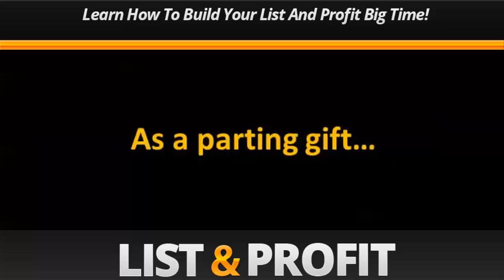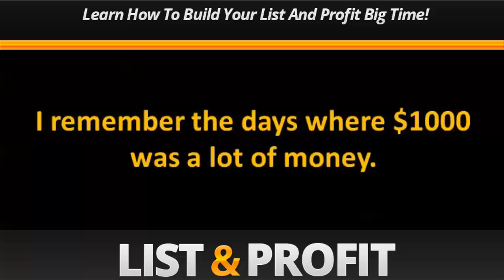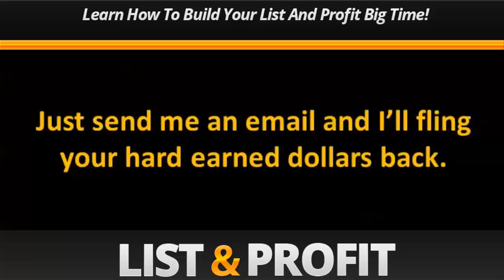List N Profit Review [List N Profit Income]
Your identity is heading towards “online business owner”?

Here’s a fantastic opportunity that you can start sinking your teeth into today…

It’s called List N Profit and on the surface, it’s nothing more than a course on email marketing.

Over 5 modules and 20+ videos you’re shown EVERYTHING you need to know to make this dream of yours a reality.

Most courses, they leave you with a bit too much guesswork to do.

NOT this one.

It’s all here – ready and waiting to go.